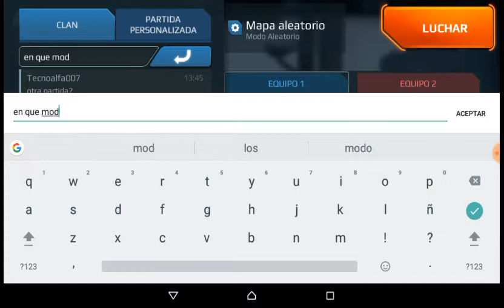Gameplay - War Robots con amigo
Nos vemos al siguiente vídeo